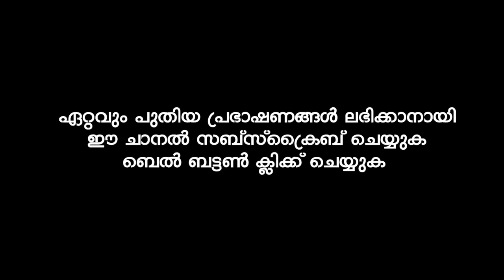സ്വർഗ്ഗത്തിനായി എങ്ങനെ പരിശ്രമിക്കാം | Anwar Muhiyudheen Hudavi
Speech By anwar muhiyudheen hudavi

Mathaprasamgam 2023
Mathaprabhashanam 2023